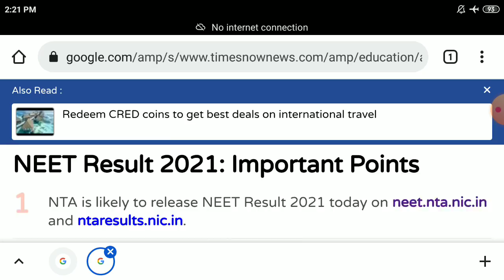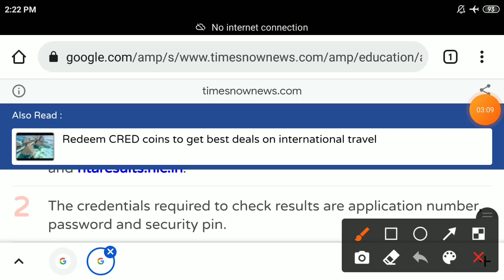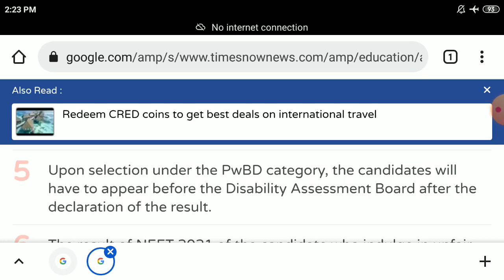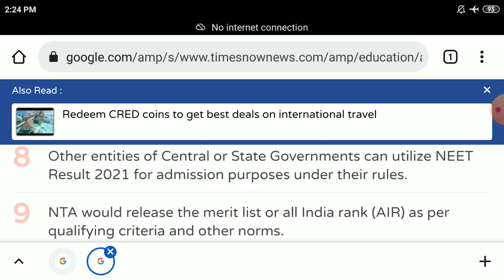big breaking news | neet 2021 result declared | neet 2021 result is ready | neet 2021 result publish